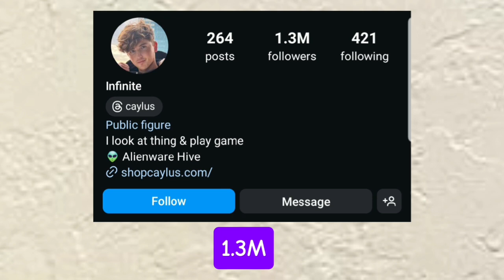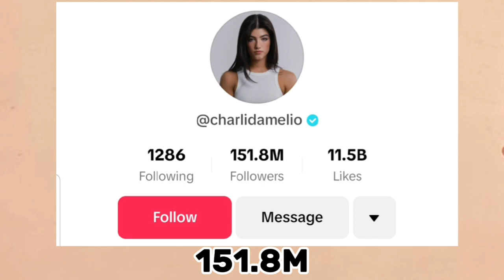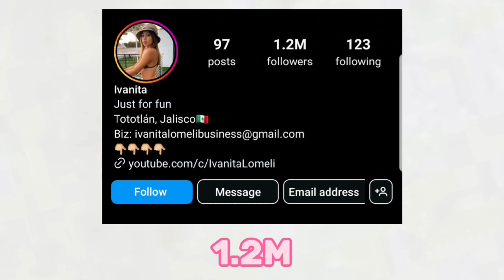Charli d'amelio Vs Ivanita Lomeli Vs Caylus Cunningham Lifestyle Comparison In 2024🌟